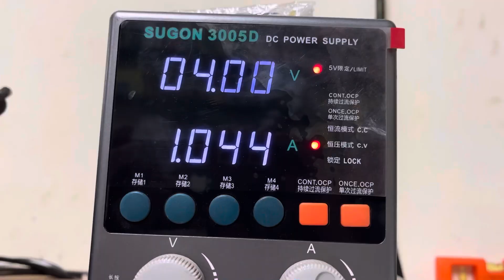All smart watch dead problem solution|| repairing smartwatch